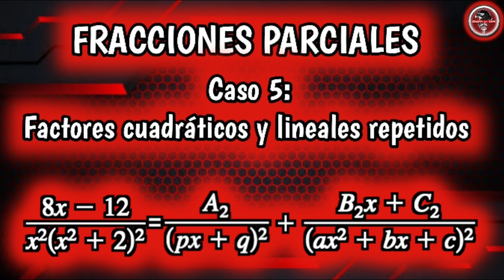17. Caso 5: Factores cuadráticos y lineales repetidos, Ej 1/1